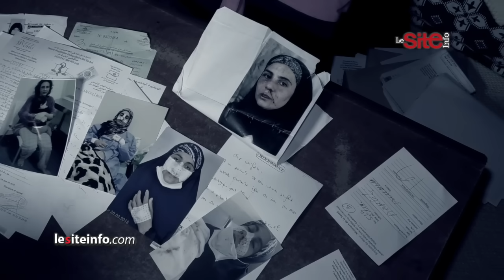أب تكرفص على بنتو ذات 3 سنوات.. أم الطفلة: كيشدها من صدرها وبهذه الطريقة كيمارس عليها